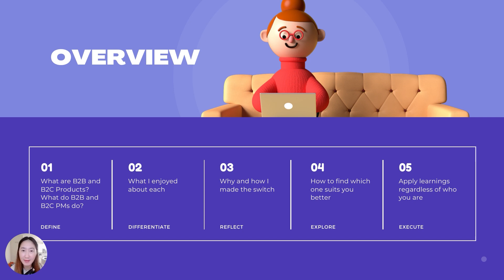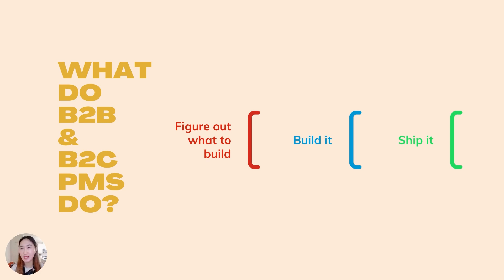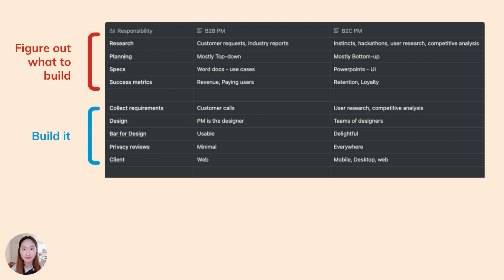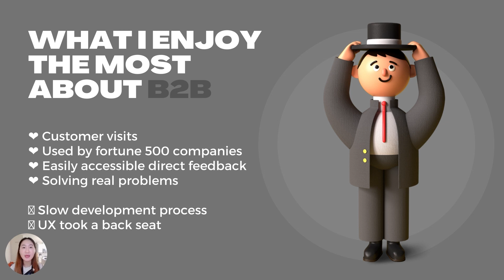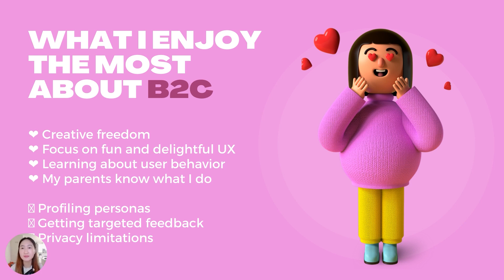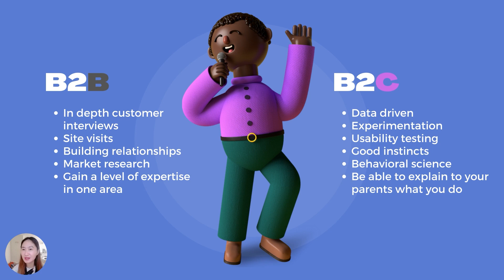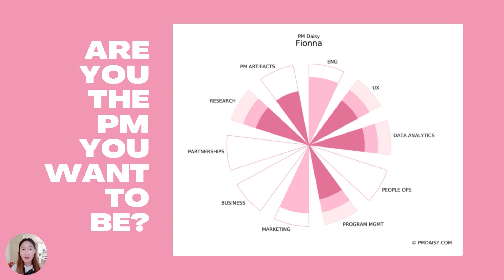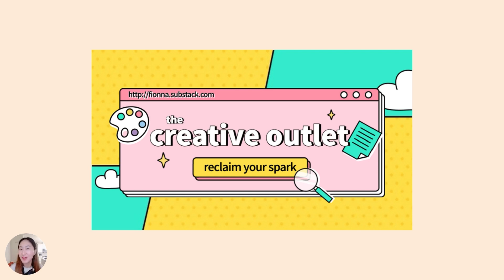Webinar: Product Managing a B2B vs B2C Product by Microsoft Product Leader, Fionna Gan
ABOUT THE SPEAKER:
Fionna is a Product Leader currently building the Microsoft Teams. She started her career trajectory as a Product Marketing Specialist and Quality Assurance at Qualicom Innovations, an IT consulting & software development company. At Amazon Web Services, Fionna was a Marketing Specialist and launched and hosted the first webinar week in 30 countries to deliver a comprehensive and tailored learning experience of Amazon Web Services Cloud. Besides being a PM, Fionna is also a Creator at Youtube and writes a newsletter about technology and design on Substack. She holds a Bachelors in Engineering Science.

In addition to classes, we host daily online events with top industry professionals about Product Management.

We are committed to pushing the product management industry forward. We published the Amazon bestseller, The Product Book (Get your copy host over 1,000 free events per year, The Proddy Awards, and ProductCon, the largest multi-city conference in the world for product managers.